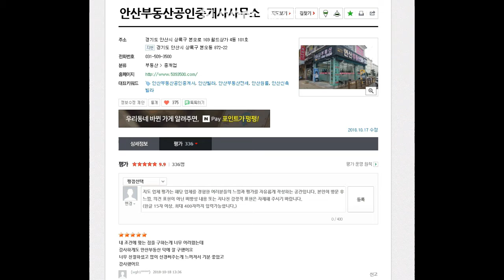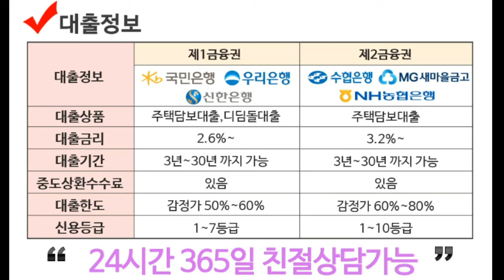[안산싼빌라] 도보 5분거리 공원에 주변 편의 시설이 좋아 생활하기 좋은 아파트형구조 1층 본오동쓰리룸빌라매매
공원 인근 신혼부부 추천 주변 편의 시설이 좋아 생활하기 좋은 본오동쓰리룸빌라매매 공원 인근 신혼부부 추천 주변 편의 시설이 좋아 생활하기 좋은 본오동쓰리룸빌라매매

행정복지센터 인근 / 버스정류장 인근 / 공원인근 / 생활편의시설근접